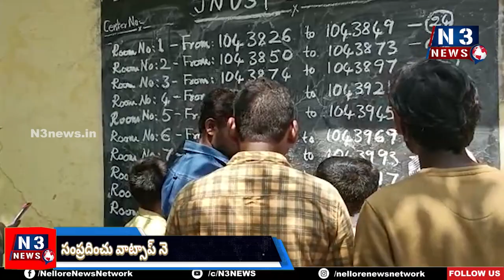ప్రశాంతంగా నవోదయ పరీక్షలు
కావలి పట్టణంలోని విశ్వోదయ పాఠశాలలో పరీక్షా కేంద్రం
నవోదయ ప్రవేశ పోటీ పరీక్షలో 229 మంది విద్యార్థులు